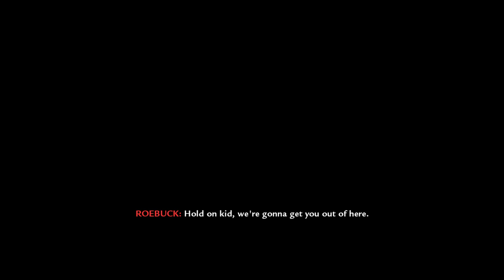Call of Duty: World at War Campaign | Mission 12 - Blowtorch & Corkscrew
This mission depicts the Battle of Okinawa on the island itself. The 1st Marine Division is assaulting a Japanese stronghold at Wana Ridge.